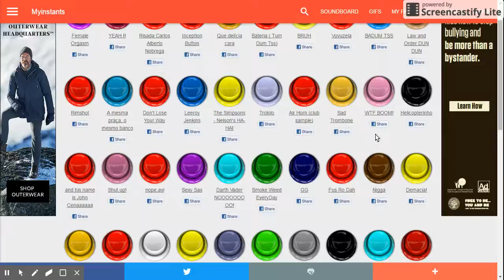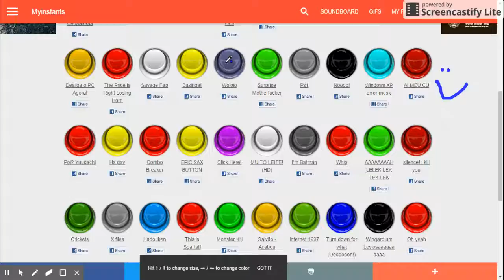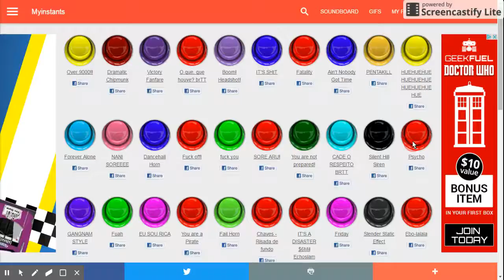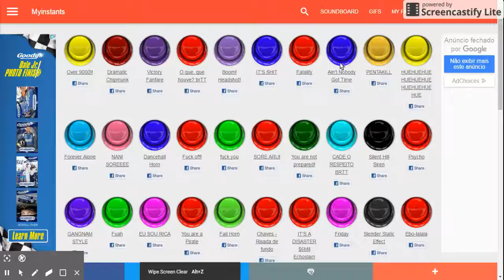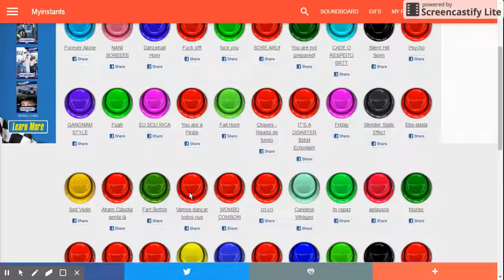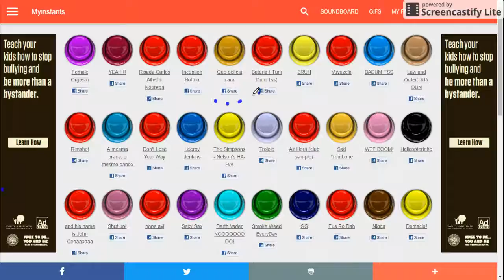random sound board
instagram (i dont post anything)
Discord.gg/EfxpuVc